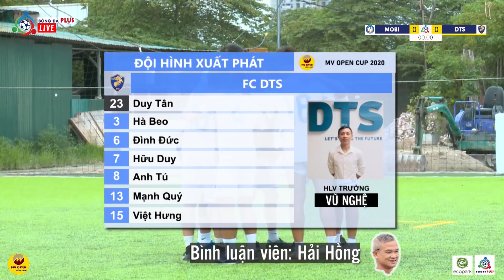Vlog #12 | TRẬN CHUNG KẾT HỘI TỤ TINH HOA BÓNG ĐÁ PHỦI HÀ NỘI | Cán Cris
Trận chung kết hấp dẫn và kịch tính của 2 đội bóng phủi hàng đầu Hà Nội FC Mobi - FC DTS. Có thể nói tất cả tinh hoa bóng đá phủi đã hội tụ ở đây.